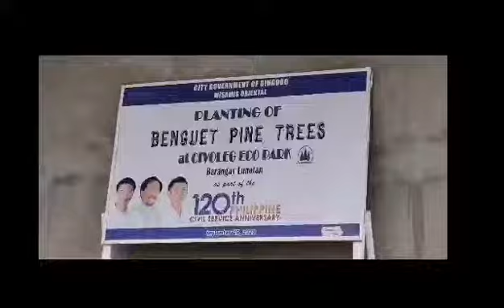BENGUET PINE TREES AT CIVOLEG ECO PARK.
BARANGAY LUNOTAN GINGOOG CITY MISAMIS ORIENTAL  MOUNTAIN OF GINGOOG CITY MJ8DHAM TV videos
Tutorial,
Travel,
Tips
Hugot,
Buhay OFW,
reaction video